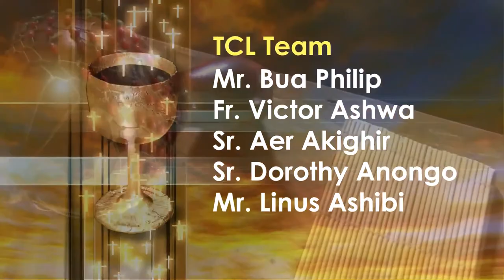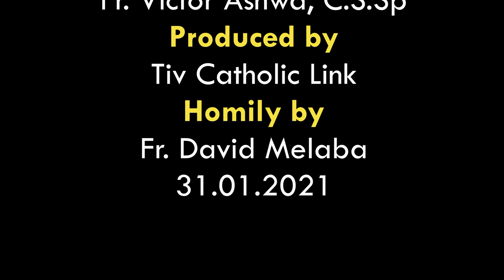Lohodedoo u Lahadi u sha 4 ken Shie u Gbilinii ken Inyom i B sha zwa u Fada David Melaba